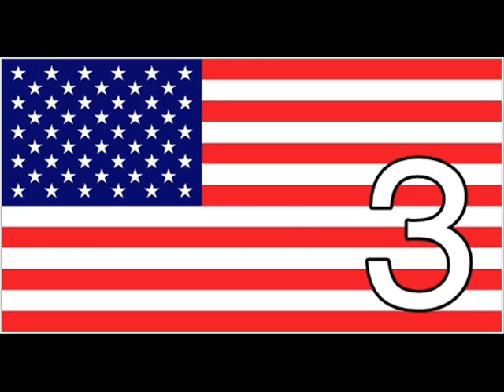Quadruple Meter vs. Triple Meter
Hopefully this is helpful. I tried my best to make the numbers correspond with the right beats. To practice, you can count aloud or clap along to the numbers.
Please take advantage of this video; I stayed up really late on a Saturday night just to make it! :-)

*update (10/12/12)...thanks so much for all the nice comments!! each one really makes my day :-)